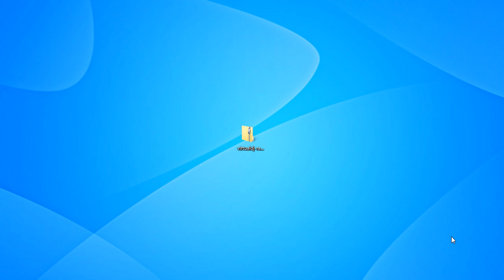VirtualDJ Radio Windows 7 Gadget